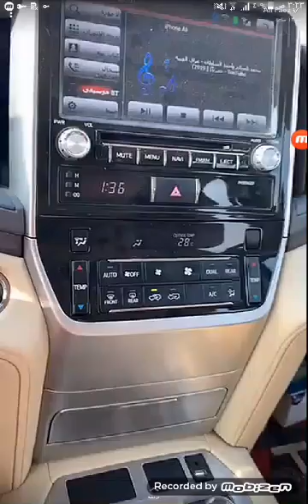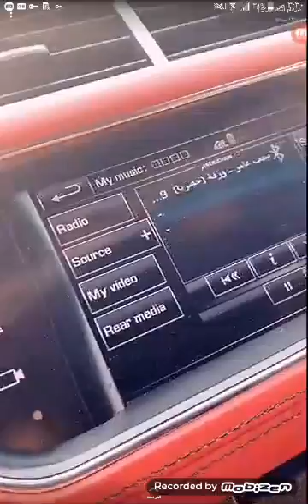سنابات لاعبي المنتخب العراقي اليوم جديد في مظاهرات اليوم (ربي يحفظكم) وسناب علوش الامير